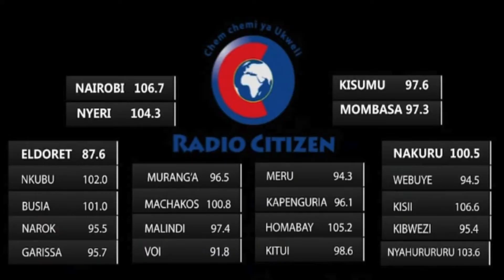Mary Waceke: Maswala ya kipaji yanatakiwa kwenda moja kwa moja na tasnia yako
Mary Waceke asjauri kwamba Maswala ya kipawa, usifuate roho tu. Fikiria utakavyoboresha kipawa chako na jinsi kitakavyokuletea pesa